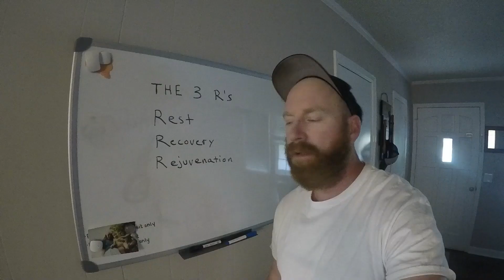Ramseur, Reese, Randleman. The 3 R's.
I've been going at it hardcore this spring. I can't wait until next weekend to do it all again. This is the best it's going to be all year. Get you some.